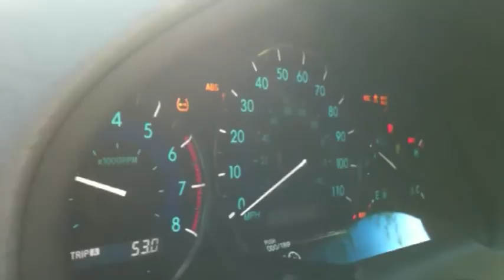Are We There Yet? Trailer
Coming soon to a theater near you.